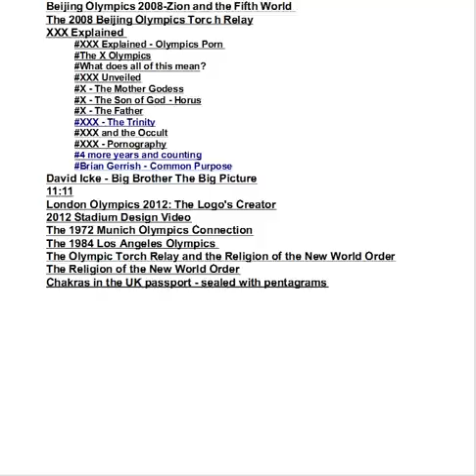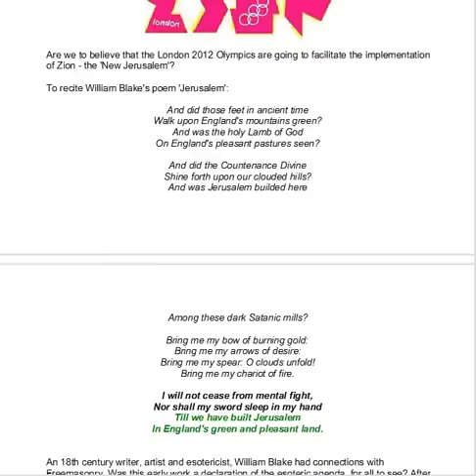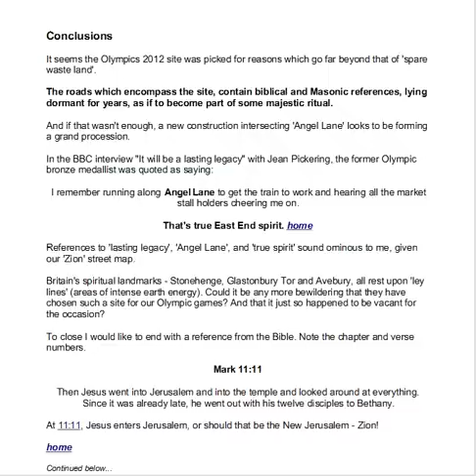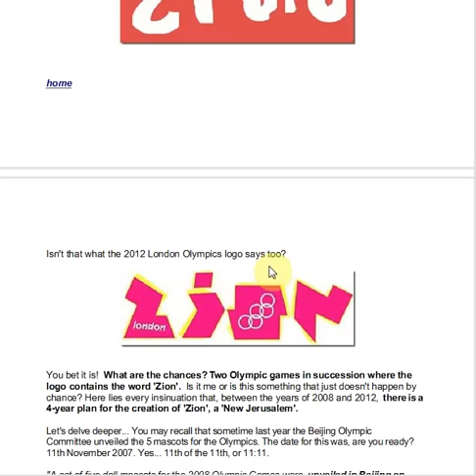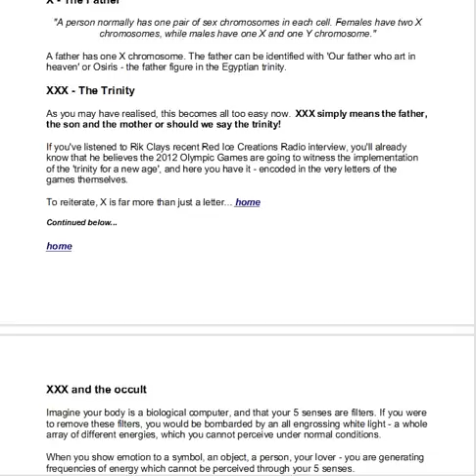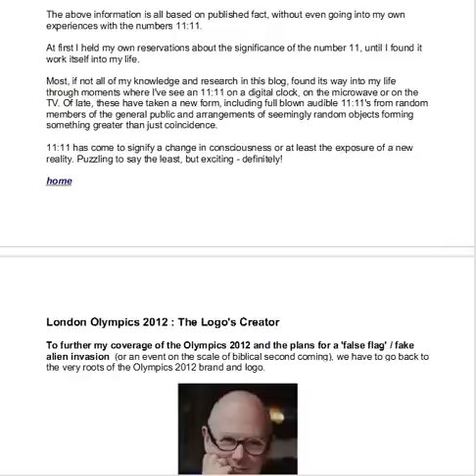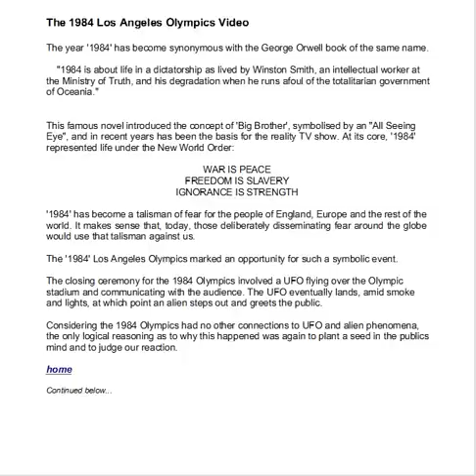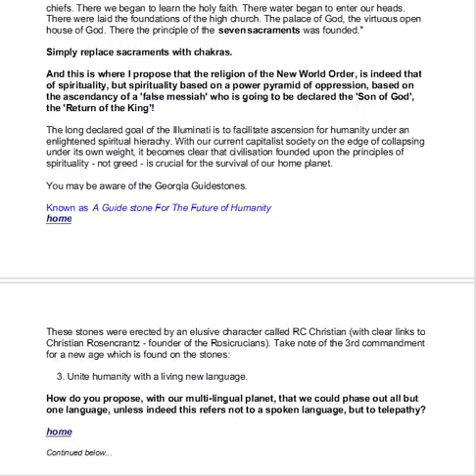Rik Clay Outline from theRadio Show "Red Ice Connections" Follow-up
Here I give the outline of the radio show "Red Ice Connections" with guest Rik Clay a researcher on Symbolism and the Illuminati.
London -- Zion - 2012 are you ready for the grand illusion? All credit for this work goes to Rik Clay Contents London Olympics 2012 : Zion (The New Jerusalem) London Olympics 2012-Zion-StreetPlan L ondon Olympics 2012-Zion-StreetPlan The roads
The Location - Ley Lines

Beijing Olympics 2008-Zion and the Fifth World
The 2008 Beijing Olympics Torc h Relay
XXX Explained

XXX Explained - Olympics Porn
The X Olympics
What does all of this mean?
XXX Unveiled
X - The Mother Godess
X - The Son of God - Horus
X - The Father

XXX - The Trinity XXX and the Occult XXX - Pornography #4 more years and counting Brian Gerrish - Common Purpose David Icke - Big Brother The Big Picture
Icke - Big Brother The Big Picture 11:11 London Olympics 2012: The Logo's Creator
2012 Stadium Design Video
The 1972 Munich Olympics Connection
The 1984 Los Angeles Olympics
The Olympic Torch Relay and the Religion of the New World Order